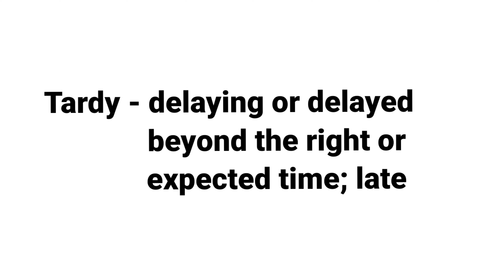TARDY | MEANING WITH SENTENCE | LEARN NEW ENGLISH WORDS DAILY | DEVELOP ENGLISH VOCABULARY SKILLS